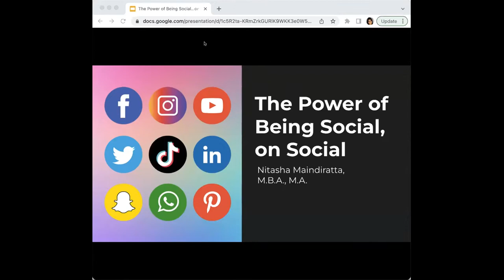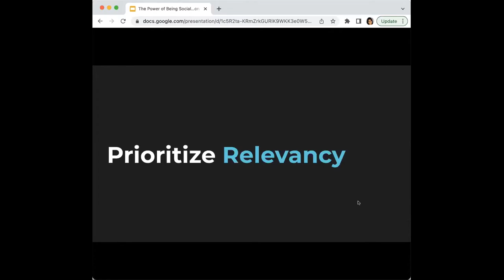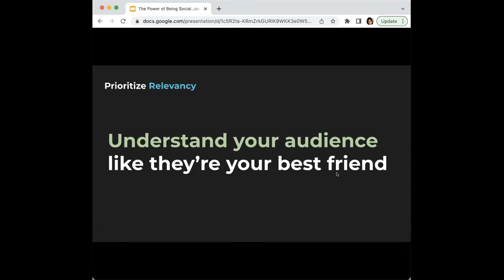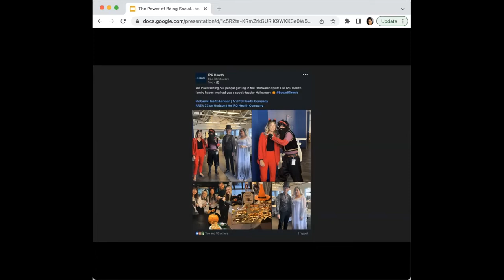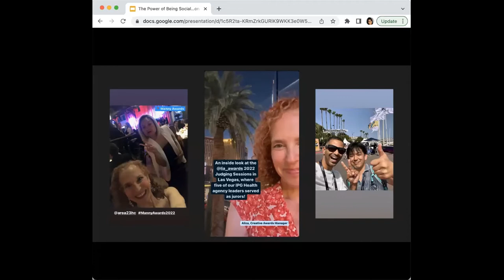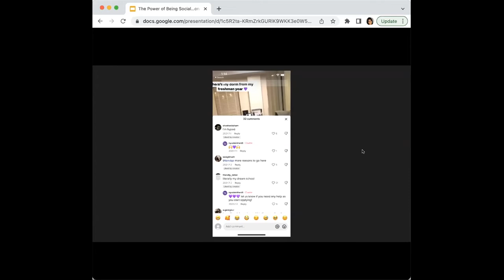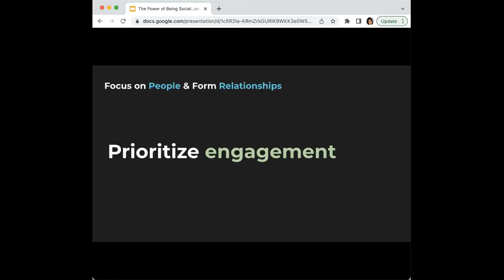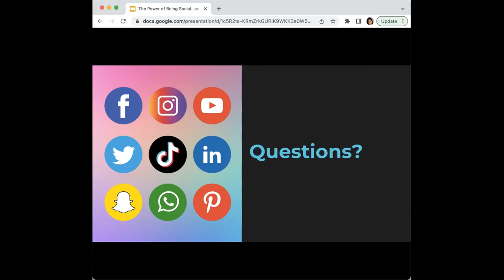COMMnections - The Power of Being Social, On Social, featuring Nitasha Maindiratta.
Host Dr. Patricia Hernandez leads a curated conversation with Nitasha Maindiratta on, "The Power of Being Social, on Social."

Business success on social media goes beyond likes, comments and shares. Social media, by definition, is social. And in this presentation, Nitasha Maindiratta will delve into the psychology behind social media, and how it can be utilized to increase brand awareness and loyalty, connect deeply with audiences, and achieve organizational objectives.

Nitasha Maindiratta is an innovative digital media professional who enhances consumers’ experiences with brands across channels. With 10 years of experience across corporate, health, nonprofit and education sectors, Nitasha specializes in integrated marketing and communications strategy, social media management, brand management and data analysis.
 Nitasha currently serves as the Associate Director, Digital Communications at IPG Health – home to the world’s most celebrated and awarded health marketing agencies. In her role, she oversees the network’s owned web and social properties, and empowers its agencies and business units to build effective and strategic digital presences that attract clients and talent alike.

Prior to joining the IPG Health team, Nitasha led digital marketing and communications at New York University’s Steinhardt School of Culture, Education, and Human Development, where she managed social media communications, provided training and guidance to the school’s social media content producers, and coordinated digital marketing campaigns geared towards student recruitment.